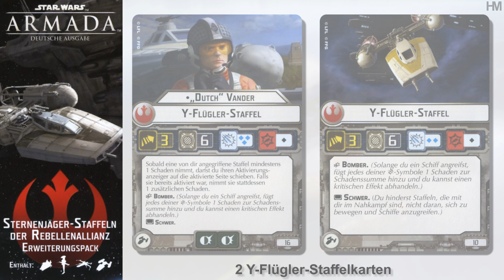Star Wars Armada: Sternenjägerstaffeln der Rebellenallianz - Wave 1 - Unboxing - Rebel Fighter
Star Wars: Armada • Sternenjägerstaffeln der Rebellenallianz Erweiterungspack
"ALLE GESCHWADER, MELDEN! Die wichtigsten Raumschlachten des Galaktischen Bürgerkriegs wurden von den tapferen Jägerpiloten der Allianz entschieden. Ein gut platzierter Protonentorpedo kann selbst den mächtigsten Titanen zu Fall bringen. Verstärke deine Flotte mit A-Flüglern, B-Flüglern, X-Flüglern und Y-Flüglern!
Dieser Pack erweitert dein Spiel um 8 Jägerstaffeln, darunter 4 Elitepiloten."